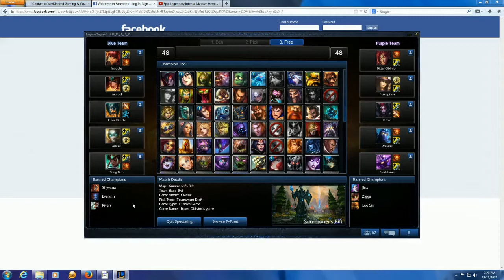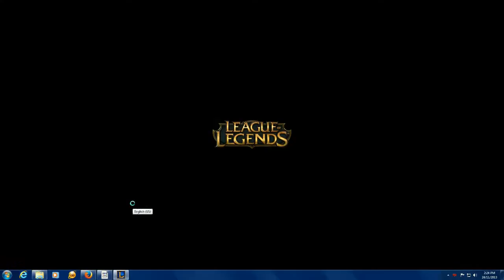OverKlocked - Lan Center in Edmonton AB Canda